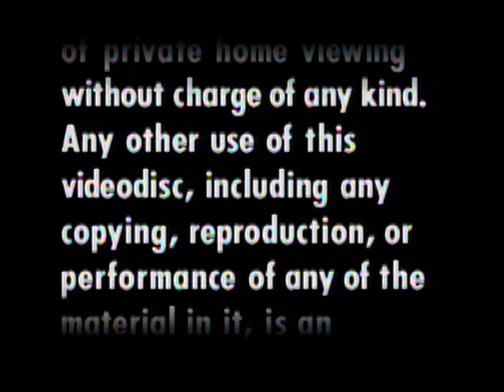Opening To Rain Man 1989 LaserDisc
1. Warning Scroll
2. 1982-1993 MGM/UA Home Video Logo
3. MGM/UA Communications Co./United Artists Logos
4. Start of Film